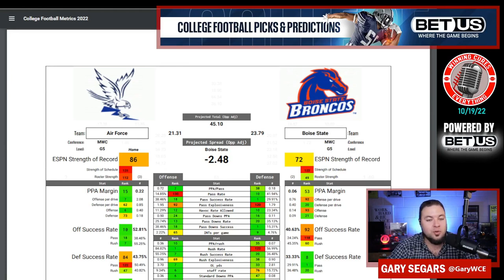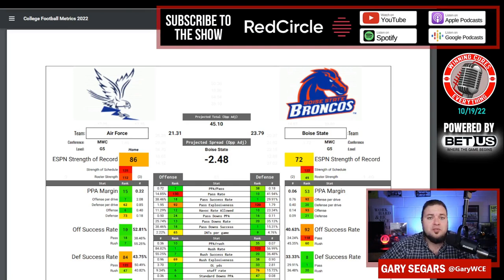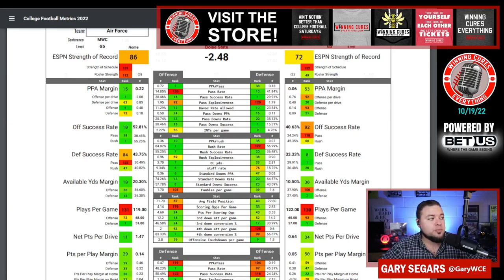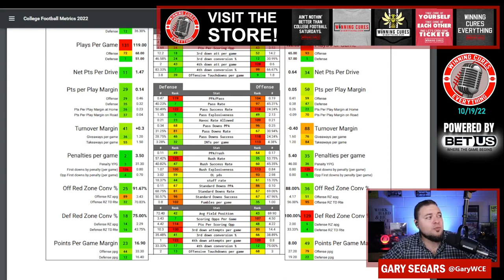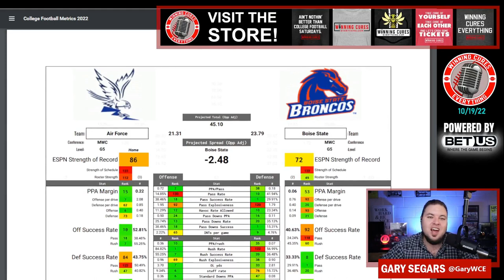Boise State vs Air Force Picks & Prediction Against the Spread 2022 College Football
Boise State vs Air Force Picks Against the Spread 2022 Predictions

Gary gives a quick preview, analysis, prediction & his pick against the spread (ATS) for the 2022 College Football Week 8 matchup featuring Air Force vs Boise State!